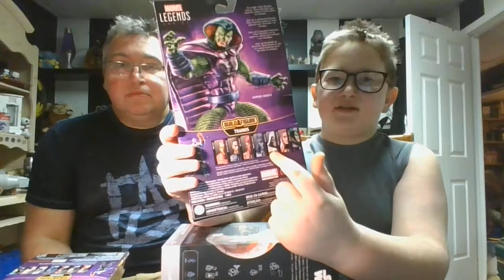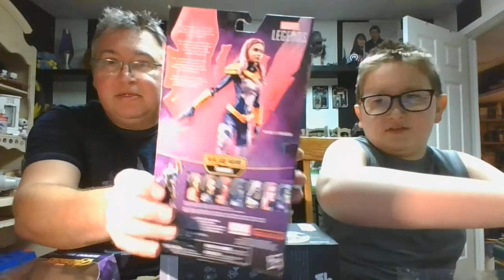Marvel Legends Serpeant Society and Songbird Review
Boog and Dad review Serpeant Society and Songbird